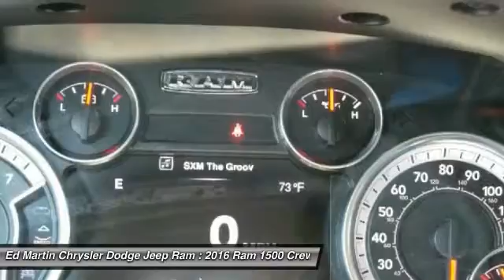2016 Ram 1500 792632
2016 RAM 1500 Anderson, IN
Stock# 792632

2109 E. 53rd St

Function has never had a more impressive form. The exterior of the Ram 1500 is re-engineered to look and perform better. With active aerodynamics and an upgraded front fascia, it's both beautiful and powerful. Available RamBox Cargo Management System offers lockable, lighted, drainable storage - perfect for storing tools, gear, and beverages. With new fabrics and leather trim choices for seats the interior of the Ram 1500 feels as good as it looks. From the displays to the stitching, it's the most sophisticated Ram Truck experience yet. The 7-inch premium customizable screen lets you know what's going on inside, outside, and under the hood. With the Uconnect Access System, your truck can do double duty as a mobile office or entertainment center. The available 8.4-inch touchscreen offers available features like interior climate control and 3-D terrain maps. Bluetooth wireless connectivity, voice command, and steering wheel-mounted buttons mean you're always in complete control. Whether it's the legendary power of a 5.7L HEMI V8, the potent and efficient 3.6L Pentastar V6 with Best-in-Class fuel economy, or the 3.0L EcoDiesel V6 with exceptional torque and best fuel economy of any full-size pickup, there is an engine configuration right for you. Ram 1500 is the only light-duty truck in the U.S. with an available eight-speed transmission offering superior acceleration in low gears. Pair that with a 4-corner air suspension that keeps heavy loads level and you'll keep your payload on the right road. Dynamic front crumple zones and side-impact door beams help absorb impact forces from every angle. Ram 1500 side occupant protection system includes side-curtain airbags and side-impact door beams.